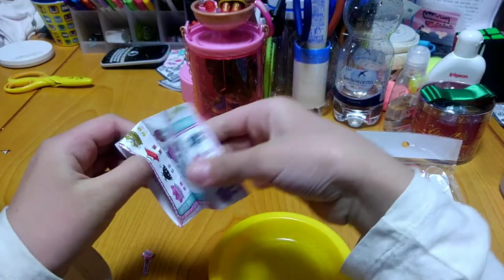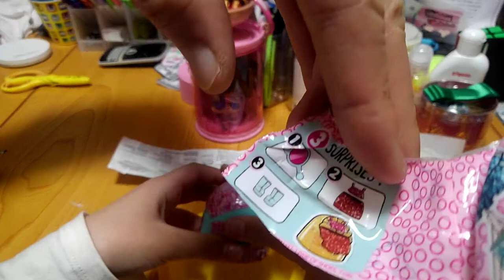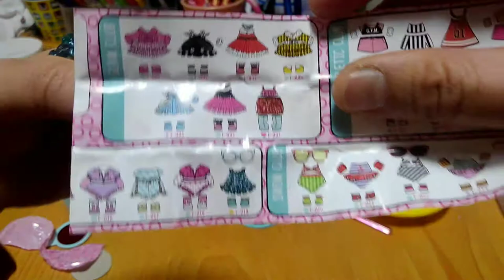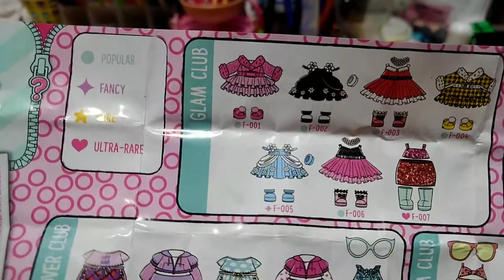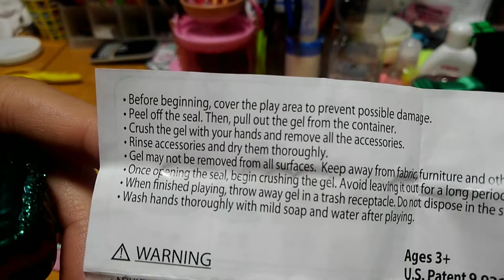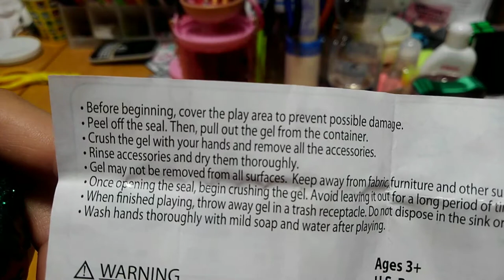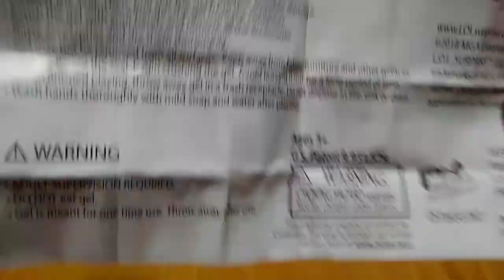L.O.L. SURPRISE! FASHION CRUSH エルオーエルサプライズ！ファッションクラッシュ！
お服＋お靴を増やして
色々なコーディネーションを楽しみたくって
思ったより小さかった！
高さがドールより小さい2inch(5cm)くらい！
後でよく見たら、LAUNDRY って書いてあった